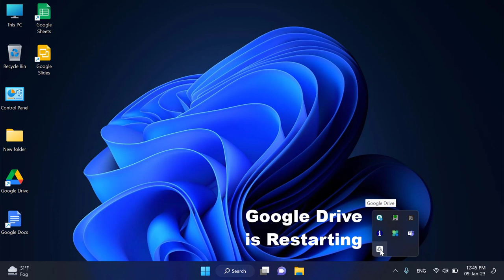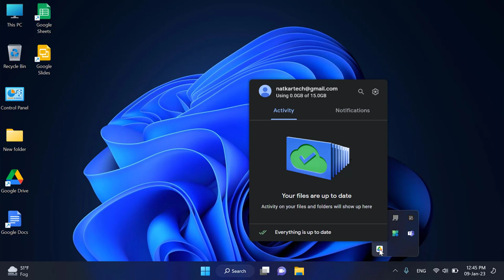Launch Google Drive On System Startup || Run Google Drive With Windows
In this video you will learn how to auto run google drive with windows.
Some times it is seen that Google drive stop doing work and auto data uploading is not working. So in this case you can follow the method describe in this tutorial.
This procedure will apply on types of hardware laptops and computers e.g. Dell, Hp, Acer, Toshiba, Sony, ThinkPad, and All Edition and version of windows.

Topics covered;
Run google drive with windows
Launch google drive with windows
Launch Google Drive On System Startup
Google Drive Auto Run With Windows

Google drive auto startup is not running
Google drive working problem
google drive run with windows